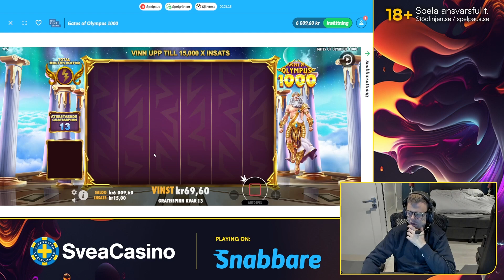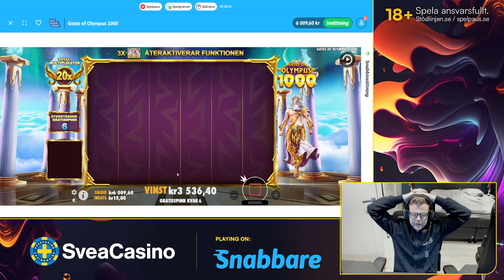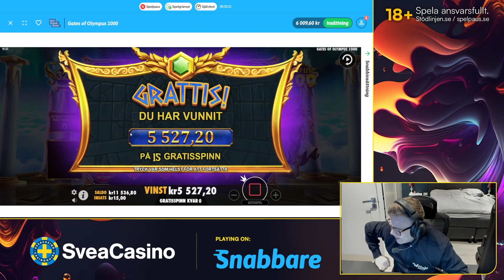BIG WIN! x368 - Gates of Olympus 1000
18+ | Spela ansvarsfullt| Stodlinjen.se| Spelpaus.se|